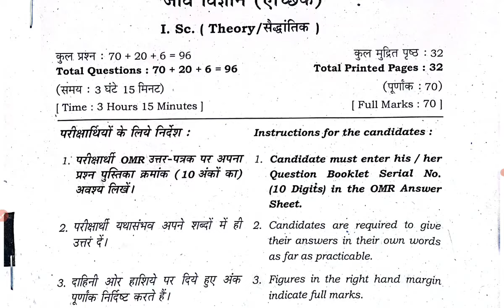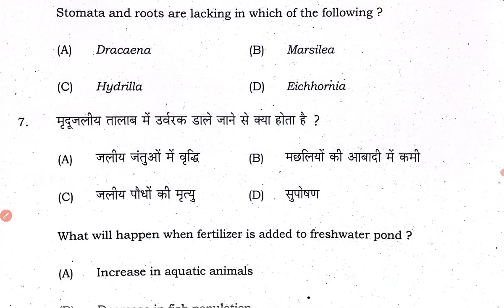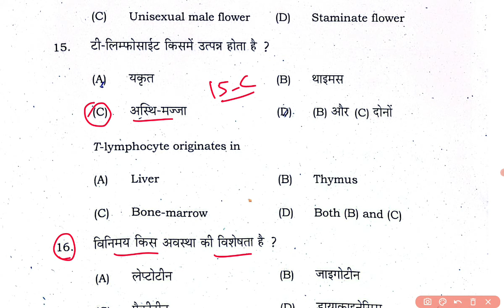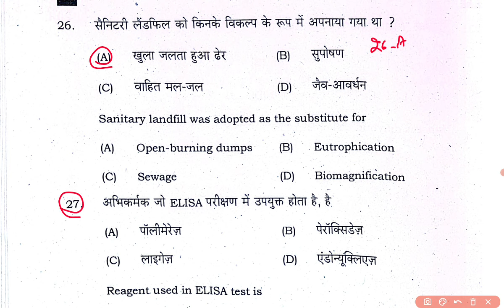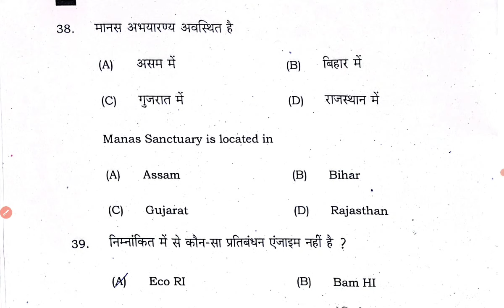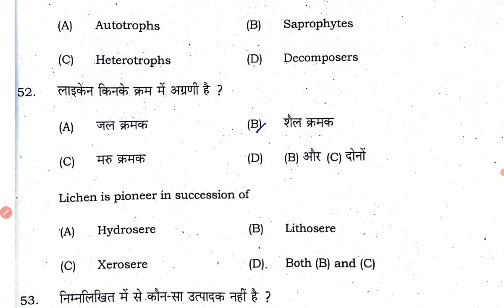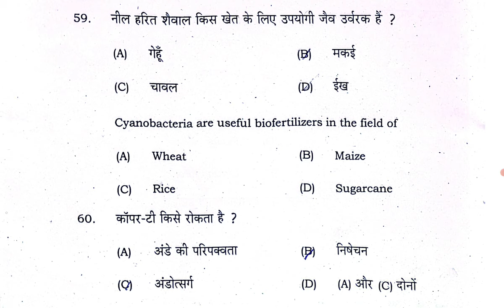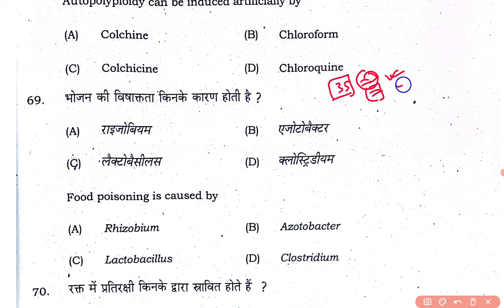12th Biology Exam 2023 Answer Key, Bihar Board 12th Exam Biology Objective Answer Key All Set A to J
12th Biology Exam 2023 Answer Key, Bihar Board 12th Exam Biology Objective Answer Key All Set A to J
Bihar Board 6 February Biology Exam Questions Answer Key| 12th Exam Biology Objective Question Paper answer key

Bihar Board 12th Biology Set A Answer Key

Bihar Board 12th Biology Set B Answer Key

Bihar Board 12th Biology Set C Answer Key

Bihar Board 12th Biology Set D Answer Key

Bihar Board 12th Biology Set E Answer Key

Bihar Board 12th Biology Set F Answer Key

Bihar Board 12th Biology Set G Answer Key

Bihar Board 12th Biology Set H Answer Key

Bihar Board 12th Biology Set I Answer Key

Bihar Board 12th Biology Set J Answer Key

Bihar Board Class 12th Physics Chemistry Mathematics Biology Hindi English Model Paper Solution,
BSEB Inter Physics Chemistry Mathematics Biology Hindi English Official Model Paper Solution
Class 12th Physics Chemistry Mathematics Biology Hindi English Important Objective Model Set Question
BSEB 12th Exam Physics Chemistry Mathematics Hindi English Biology Most VVI Objective Model Set Paper Solution
Class 12th Physics Chemistry Mathematics Biology Hindi English Most VVI Objective Question
Bihar Board 12th Physics Chemistry Mathematics Biology Hindi English Model Paper Solution, BSEB 12th Physics Objective Question Solved
Class 12th Board Physics Chemistry Mathematics Biology Hindi English VVI Important   Objective Question,
Inter बोर्ड परीक्षा में आने वाले महत्वपूर्ण प्रशन
बिहार बोर्ड इंटर परीक्षा में आने वाले Hindi English Physics Chemistry Mathematics Biology के vvi महत्वपूर्ण ऑब्जेक्टिव प्रशन

12th Board Exam Physics Chemistry Mathematics Biology Hindi English VVI Important Objective Question,
BSEB Inter परीक्षा मे आने वाले VVI प्रशन
Bihar board 12th inter vvi Physics Chemistry Mathematics Biology Hindi English important objective question,
bihar board inter Physics Chemistry Mathematics Biology Hindi English objectives question,
bihar board official model set paper question download,
bihar board inter exam 200 Physics Chemistry Mathematics Biology Hindi English vvi objective question
Class 12th Biology 6 February 2023 Viral Objective Question, Bihar Board Inter Exam Biology Question
 BSEB Inter Exam Biology Objective
Class 12th Biology Official Model Paper Solution
Bihar Board-Inter Exam Biology Model Set Paper
Bihar board Physics Chemistry Mathematics Biology Hindi English objective question,
12th inter exam Physics chemistry math biology important question,
board exam Physics chemistry math biology Hindi English Important objective model set question,
board exam 12th Important objective question, 12th board exam official model paper solution, bihar board exam Physics chemistry mathematics english hindi objective important vvi question,
12th inter exam science stream official model set question,
6 February Viral Question Paper Biology Download
bihar board science physics chemistry mathematics biology Hindi English question